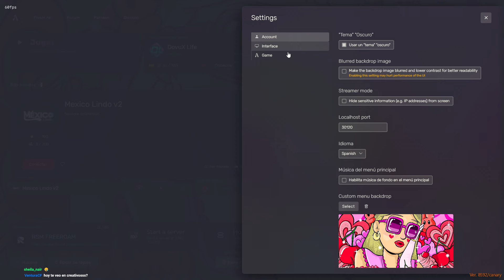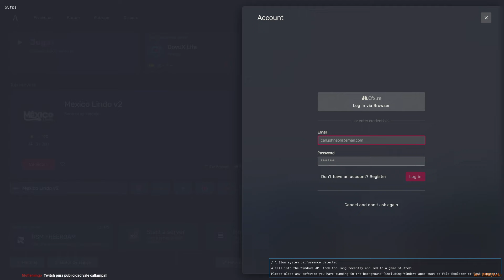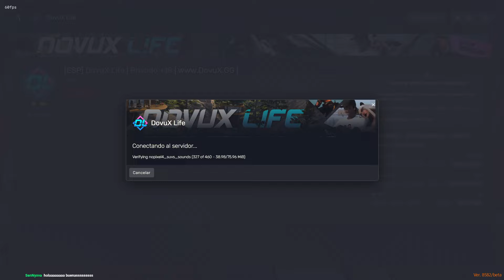🔴 MILAGROS | 12 horitas | DOVUX 🔞 | GTA 💟 | @ffiorencia | en camino al prime !shein !spo